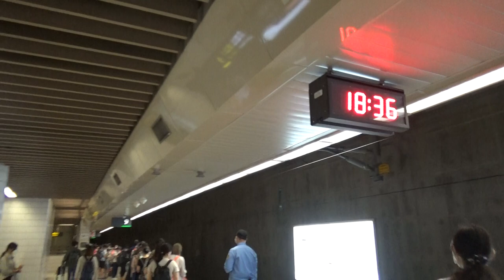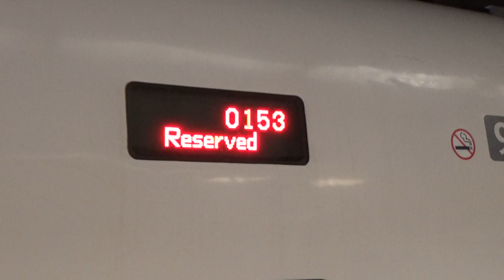|安哥生活日誌| [台灣高鐵] 700T台灣高鐵 往左營 153次 板橋進離站(連假運輸模式)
{連假的人潮真是誇張,感覺在逃難(X}
拍攝日期: 2021年4月1日
拍攝路線: 台灣高鐵
開往: 左營
車次: 153
沿途停靠: 台中,左營
車況: 待發

English Description
Record Date: 1/4/2021
Record Line: THSR
Destination: Zuoying
Train Number: 153
Vehicle Condition: Pending status
Camera Model: CASIO EX-ZR1200